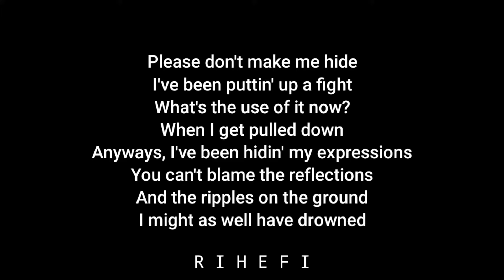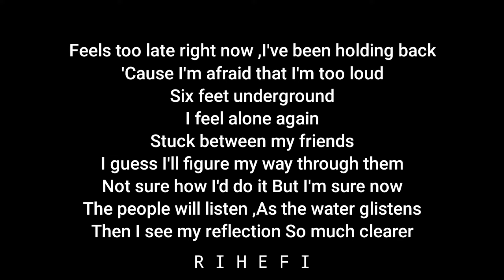Beabadoobee - Ripples (Acoustic Karaoke)